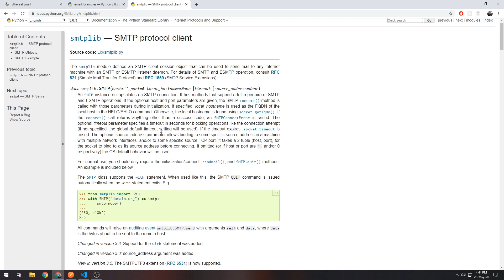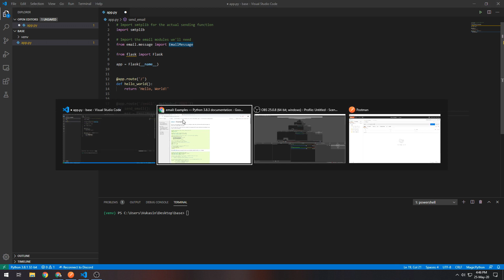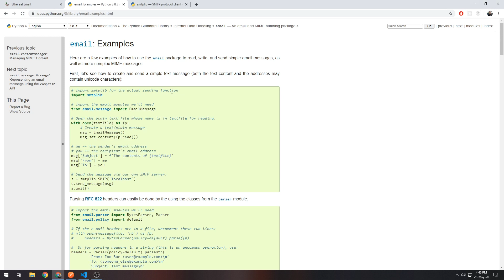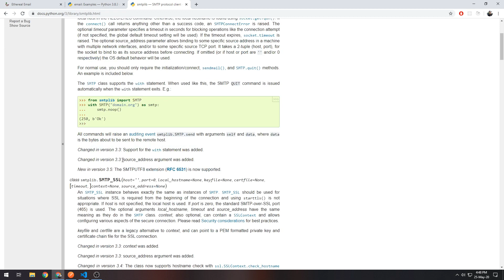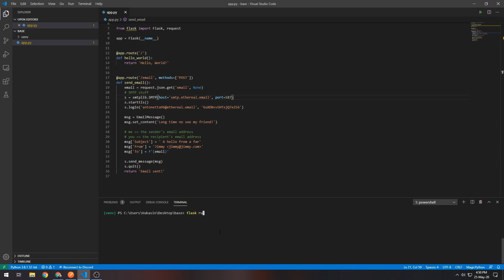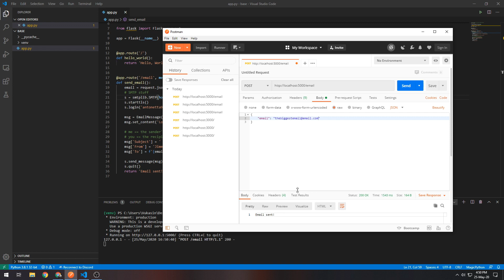Sending Email with Python (Flask) (2020)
How to send emails with Python and Flask!